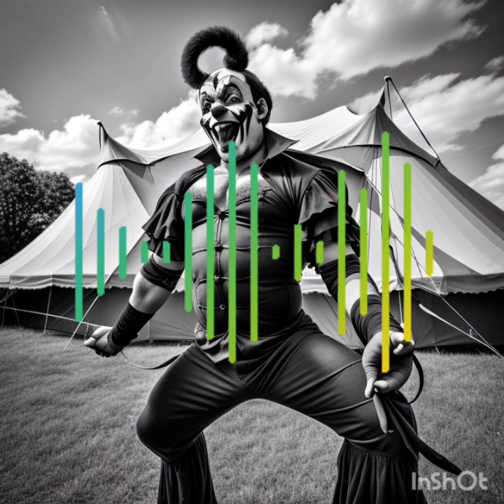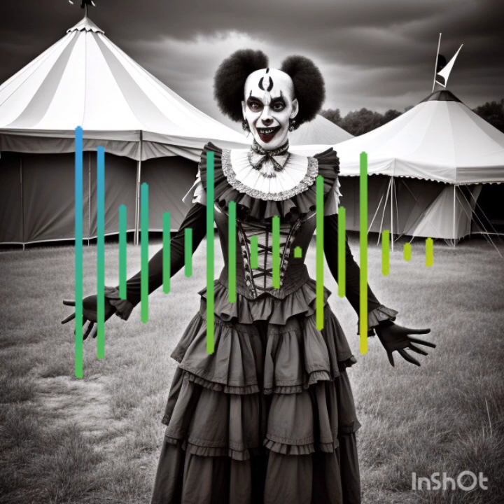Evil Circus By MaysBoogy x DJ Matty D.